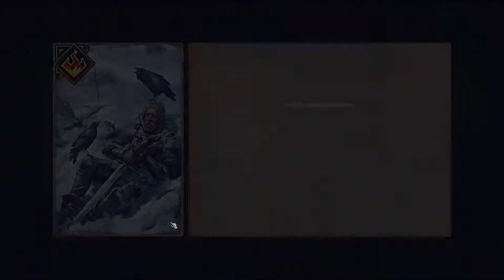Gameplay Thronebreaker Nº5 Impostores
¡Recordad dejar un comentario sobre el vídeo, si os ha gustado un like, compartid con los amigos y si es el primer vídeo que veis de mi canal, pulsad el botón de subscribirse, para estar al tanto de los nuevos vídeos!